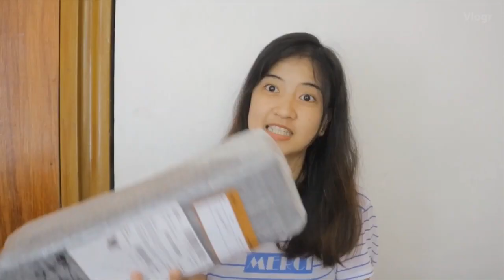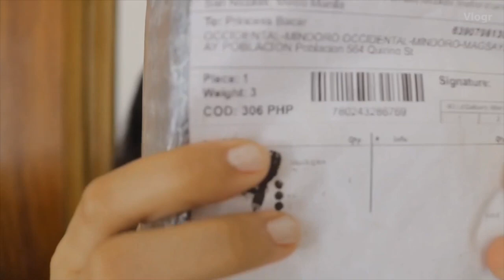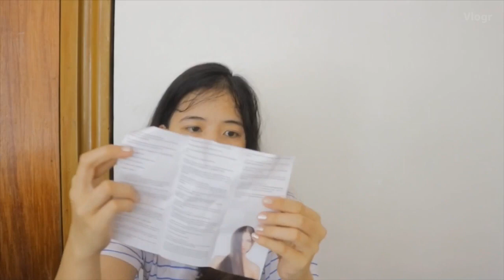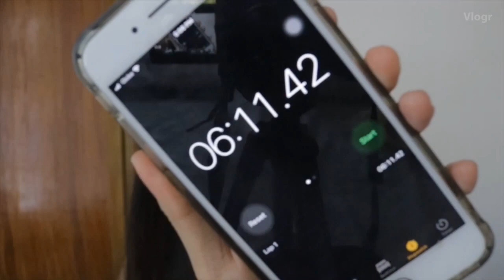One Step Hair Dryer and Styler | Unboxing + Review | Princess GB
Hi guys!

I hope you're all safe amidst this pandemic NCOV-19.

Btw, I recently bought this one step hair dryer and styler. I unbox, test and review this product that might help if you are doubting to buy one for yourself.

Drink lots of water and take your vitamins.

Ciao!